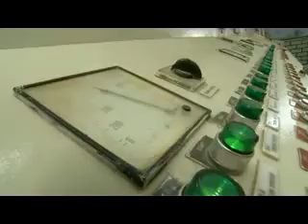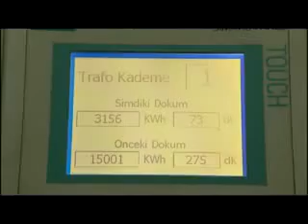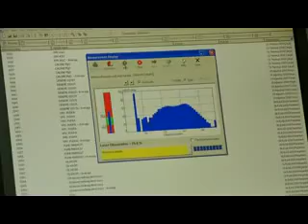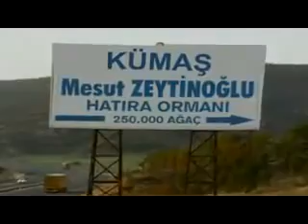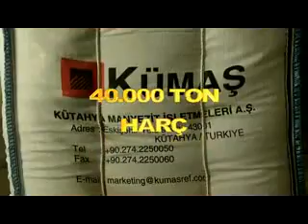Kümaş Kütahya Manyezit